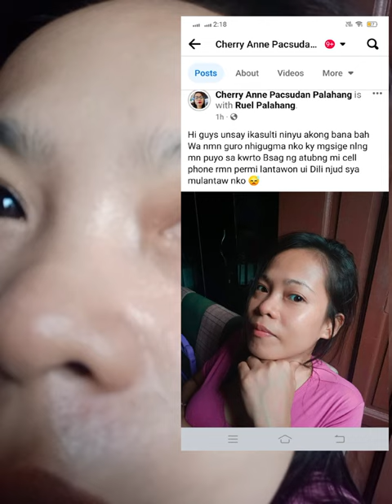biklon nako akong bana ky kaulion kog Mindanao hahaha